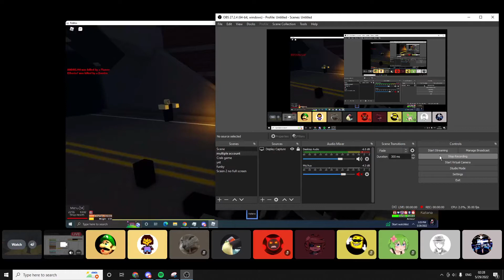LOL RAIN LOOOOL